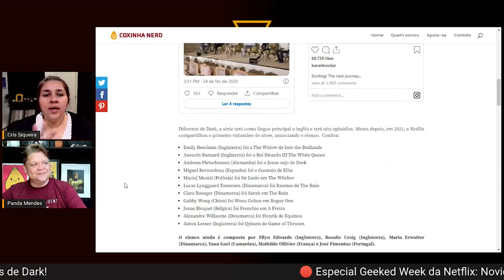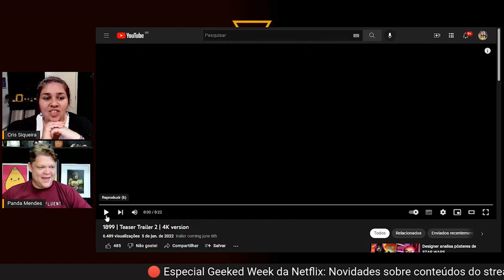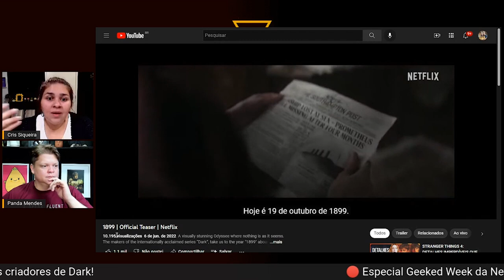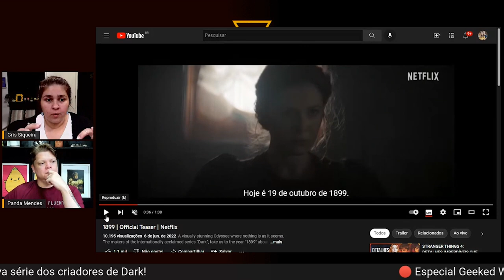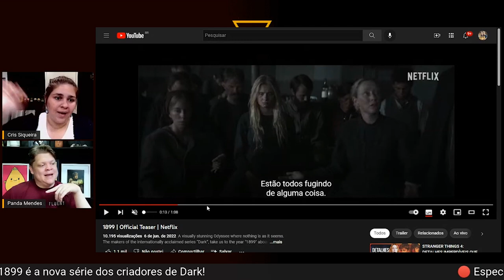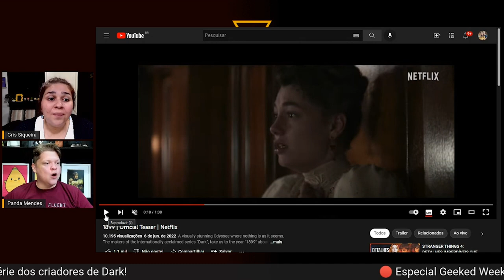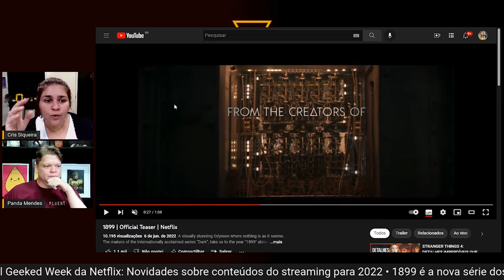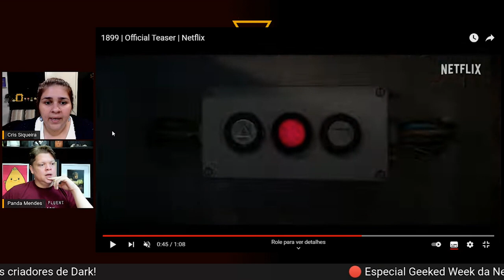1899 (Netflix) • Trailer reaction e TEORIAS DE EXPLODIR CABEÇAS!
Vídeo bate papo + trailer reaction + teorias de explodir cabeças sobre o primeiro trailer da nova série dos criadores de Dark, Baran bo Odar e Jantje Friese, 1899. Assista até o final e comente sua teoria sobre a série aqui embaixo!!

1899 (Netflix) - Em um navio a vapor migrante rumo ao oeste para deixar o velho continente de Londres para Nova York, os passageiros, uma mistura de origens europeias, estão unidos por suas esperanças e sonhos para o novo século e seu futuro no exterior. Quando eles descobrem outro navio migrante à deriva em mar aberto, sua jornada toma um rumo inesperado. O que eles encontrarem a bordo transformará sua passagem para a terra prometida em um pesadelo horrível.

🎁 Assine Kindle Unlimited
🎁 Compre na Amazon

✴️ Caixa Postal - 74344 (Cristiane Siqueira) | CEP 23826970 - RJ